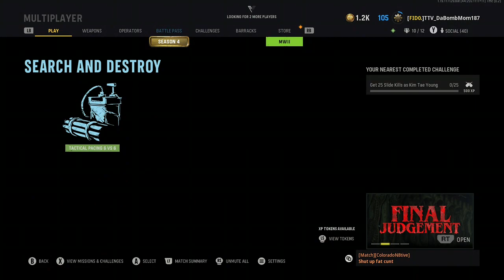Hey Hey Hey its Friday!!!